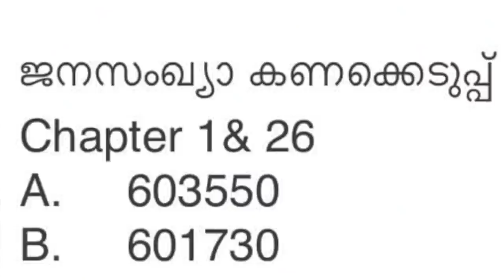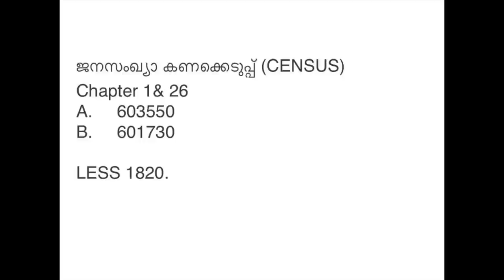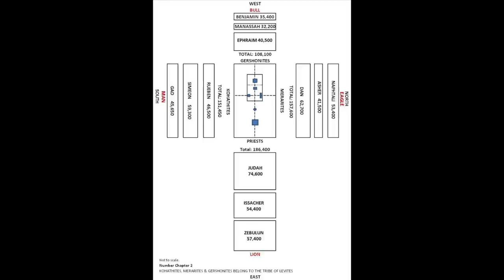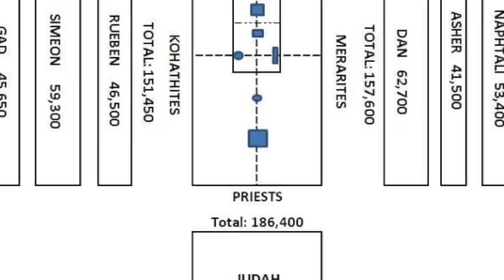NUMBERS 1-3. Bible Study. Fr Daniel Poovannathil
Saturday Bible Study